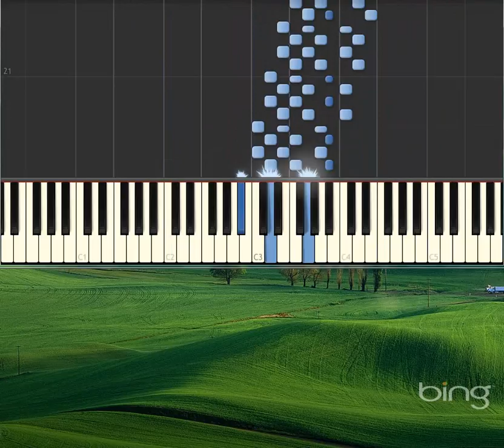Studies for Piano No.34 [Synthesia Piano] [Piano Tutorial Synthesia]